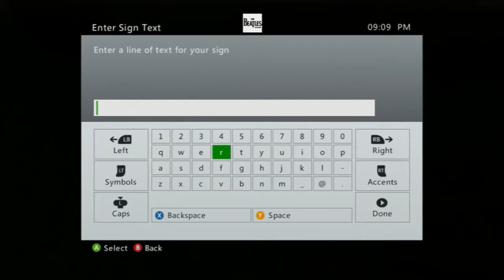LET'S PLAY - MINECRAFT - LOSING HUNGER - EP.019